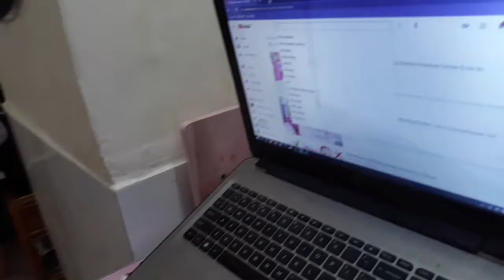Fana kids club baby fun time